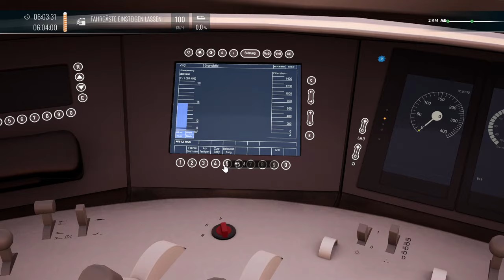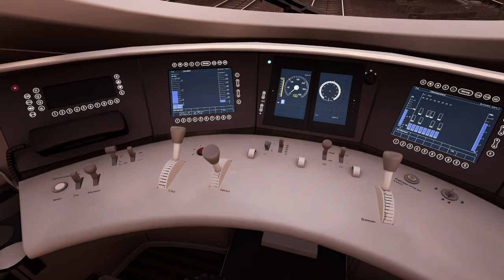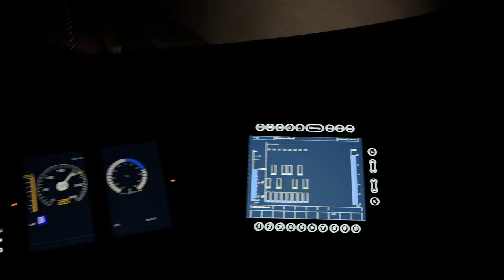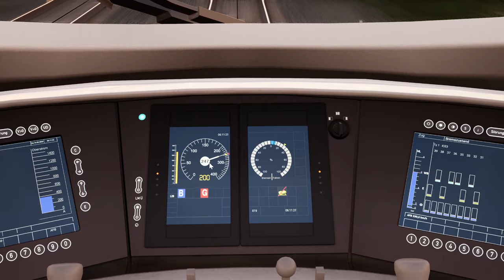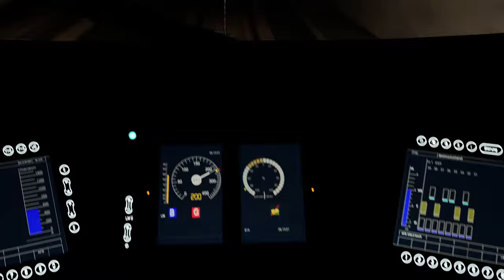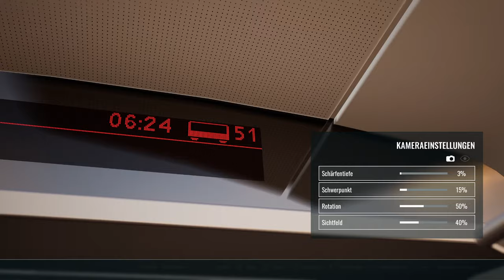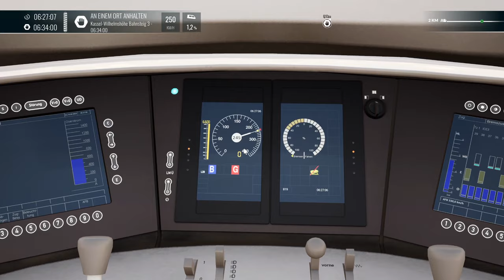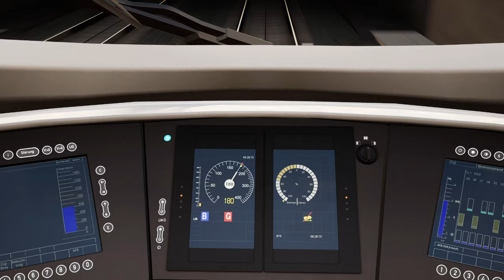Pfeilschnell | Aufzeichnung vom DTG-Railfan Tv | ICE 3 | TSW 4 - TRAIN SIM WORLD 4 #26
Moin! Das Video lief auf dem Kanal von DTG und jetzt auch hier. Have fun!

Transparenz:
1. Stellt mir DTG DLCs zu Verfügung?

2. Werde ich dafür bezahlt, Werbung zu machen?

3. Bin ich gezwungen, Werbung zu machen?

4. Ist meine Meinung über DLCs noch objektiv?

2ZK4fUqv8CJFukjSVQJ2iIMXmKPW4w/edit